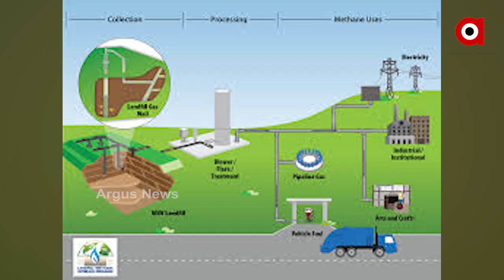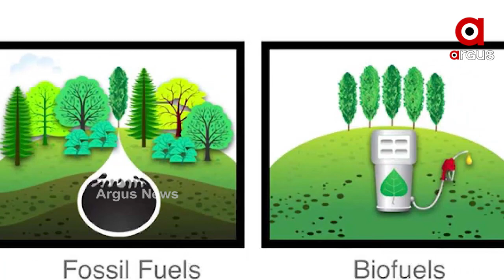କୃଷକଙ୍କ ପାଇଁ ଦୁଇଗୁଣା ଆୟର ସୁଯୋଗ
କୃଷକଙ୍କ ପାଇଁ ଦୁଇଗୁଣା ଆୟର ସୁଯୋଗ... ଆଗକୁ ବର୍ଷିକ୧ ଲକ୍ଷ କୋଟି ଟଙ୍କାର ଜୈବ ଇନ୍ଧନ କିଣିବେ ଦେଶର ଅଏଲ ମାର୍କେଟିଂ କମ୍ପାନୀ ...ଏଥିପାଇଁ ବିଭିନ୍ନ ପଦକ୍ଷେପ ନେଉଛି କେନ୍ଦ୍ର ପେଟ୍ରୋଲିୟମ ଓ ପ୍ରାକୃତିକ ଗ୍ୟାସ ମନ୍ତ୍ରଣାଳୟ.